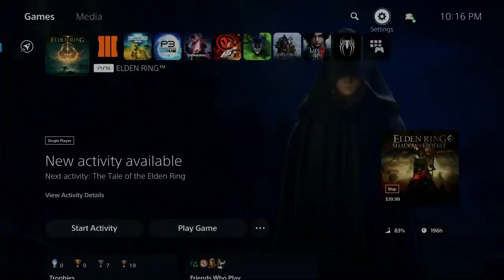I Finally Returned To Elden Ring...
Shadow of The Erdtree is on the horizon and its time for a real elden ring playthrough right into the Elden Ring dlc baby!

Follow me on Kick: https:/Kick.tv/JustTeryx